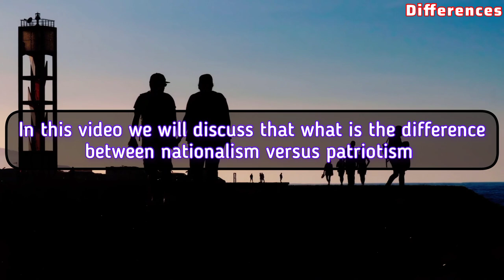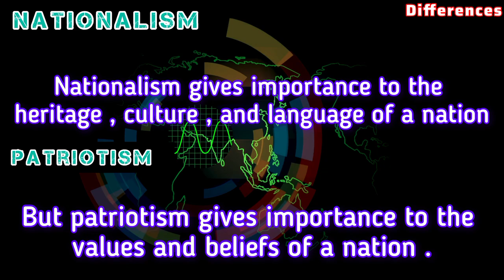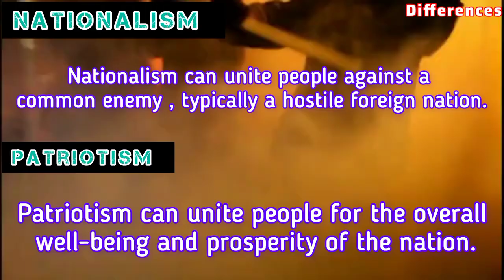Nationalism vs patriotism Differences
Differences between
what is patriotism
patriotism vs nationalism
nationalism vs Patriotism
nationalism vs Patriotism debate
patriotism explain
define patriotism
what is patriotism
what is nationalism
christian patriotism
patriotism and nationalism compared
patriotism meaning
nationalism meaning
definition of nationalism
American Patriotism